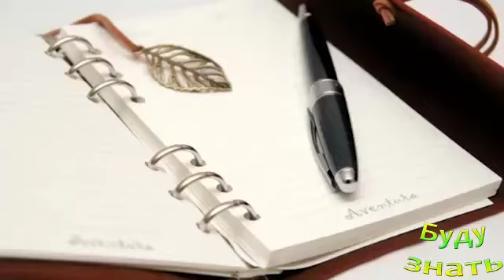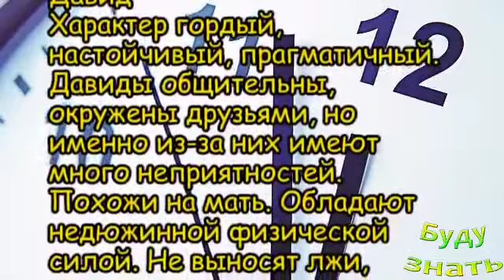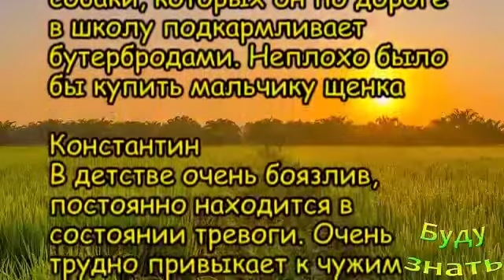Праздники и Именины 8 июля 2021 года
8 июля - какой сегодня праздник? Памятные даты сегодня, Ежедневник и Праздничные дни, календарь Именин, Праздники и Именины в апреле 2021 года

Можно ли ПИТЬ ЧАЙ, заваривая ЧАЙНЫЕ ПАКЕТИКИ! НЕ с...
Может, ЛУЧШЕ ТАКУЮ БУМАГУ туалетную купить?
СОБЛЮДАТЬ деликатность при чистке ХРУСТАЛЯ!
Секреты Билетов на Поездах дальнего следования - Б...
ЧЕМ полезен КЕФИР, всем ли МОЖНО?
Красная икра - помощник в ВОССТАНОВЛЕНИИ сил !
Крафтовый товар - это модно? Крафт - это что?
История бигуди: КАКИЕ локоны крутили?
Как почистить ЧЕРНЫЕ ТОЧКИ на лице ДОМА
Вода с содой создает щелочную среду, Польза!
Говядина и Телятина..что лучше? телятина - деликат...
У вашей КОШКИ текут СЛЮНИ? Она Вялая? Посмотрите н...
Кормить голубей или нет? Опасны ли они? Разные мне...
Микробы Дальше НЕ ПРОЙДУТ! ЙОДная сетка - КАК ОНА...